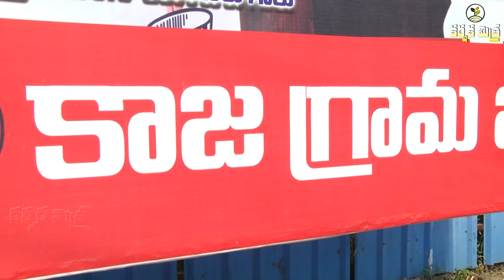పచ్చిగడ్డిలోనే అన్ని పోషకాలు - దాణా అవసరం లేదు || High Nutrient Cattle Fodder || Karshaka Mitra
High Nutrient Mixed Cattle Fodder without the need for feeding
దాణా అవసరం లేకుండా పశువులకు పచ్చిగడ్డి మేపుతోనే మంచి ఫలితాలు
లవణ భరిత మిశ్రమ పశుగ్రాసాలతో అద్భుత ఫలితాలు
   గుంటూరు జిల్లా మంగళగిరి మండల, కాజా గ్రామానికి చెందిన వ్యాపారవేత్త బొమ్ము శ్రీనివాస రెడ్డి, డెయిరీ రంగంలో రైతులు ఎదుర్కుంటున్న సమస్యలను దృష్టిలో వుంచుకుని సరికొత్త ఆలోచనకు తెరతీసారు. లవణ భరిత మిశ్రమ పశుగ్రాసాల పేరుతో దాణా అవసరం లేకుండా 10 లీటర్ల పాలిచ్చే పశువులను  లవణ భరిత మిశ్రమ పశుగ్రాసాలతో సులభంగా మేపవచ్చని ప్రయోగాత్మకంగా రుజువుచేసారు. ప్రస్థుతం రైతులు ఒకటి రెండు పచ్చిగడ్డి రకాలను పశువులకు మేపుతున్నారు. దీంతో పశువులకు అవసరమైన పోషకాల కోసం దాణాను తప్పనిసరిగా వినియోగించాల్సి వస్తోంది. అయితే శ్రీనివాస రెడ్డి దాదాపు 16 రకాల పచ్చిగడ్డి, ఎండుగడ్డి, పప్పుజాతి గ్రాసాలను ఈ లవణభరిత పశుగ్రాసంలో ఉపయోగించారు. శరీర బరువునుబట్టి  పాడి పశువులకు అవసరమైన కార్బోహైడ్రేట్ లు, మాంసకృతులు, ఖనిజ లవణాలను పశుగ్రాలతో భర్తీ చేస్తూ, పూర్తిగా పశుగ్రాసాలతో మేపు చేపట్టవచ్చని నిరూపించారు. మహబూబ్ నగర్ జిల్లా, షాద్ నగర్ కు చెందిన నాదెండ్ల బ్రహ్మయ్య సూచనలతో ఈ నూతన గ్రాసం ఆలోచనకు బీజం పడింది. వివిధ డెయిరీ ఫారాల్లో ఈ గ్రాసాన్ని పరిక్షించి, ఫలితాలు సంతృప్తికరంగా వున్నాయని గమనించాక, చుట్టు పక్కల రైతులకు ఈ గ్రాసాన్ని చేరువ చేసేందుకు శ్రీనివాస రెడ్డి ప్రయత్నిస్తున్నారు. పాల దిగుబడి, వెన్న శాతం పెరగటం, రైతుకు శ్రమ ఖర్చు తగ్గటం వంటి సానుకూల అంశాలు, పశు పోషకులను అమితంగా ఆకర్షిస్తున్నాయి. పూర్తి వివరాలు ఈ స్టోరీలో చూద్దాం.
లవణ భరిత మిశ్రమ పశుగ్రాసాల కోసం చిరునామా...
శ్రీనివాస రెడ్డి
కాజా గ్రామం
మంగళగిరి మండలం
గుంటూరు జిల్లా
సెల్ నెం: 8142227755